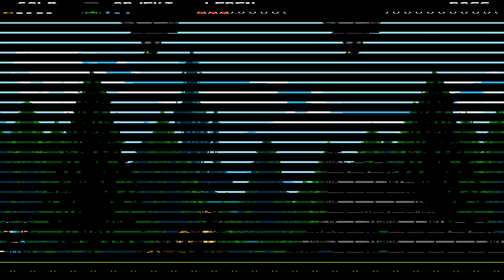Let's Play - SHOVEL KNIGHT - [005] - [DEU/GER]